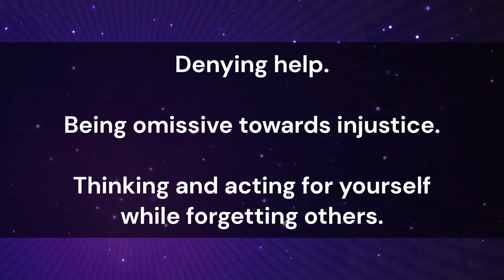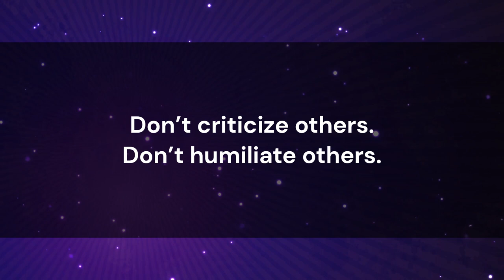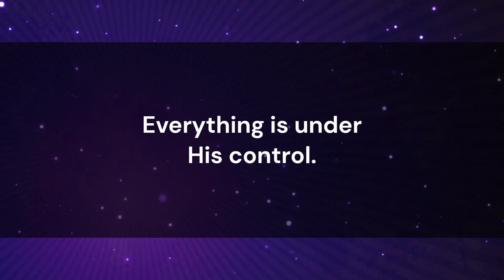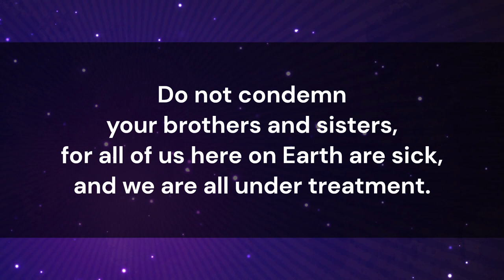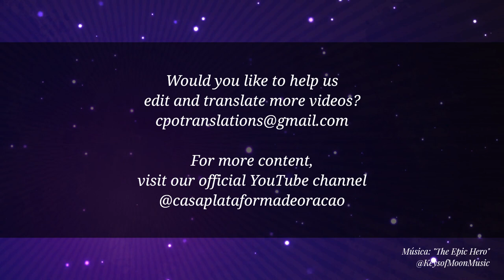A Project for Inner Reform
Would you like to help us edit videos and translate more of it?